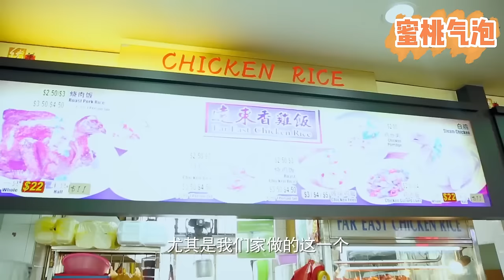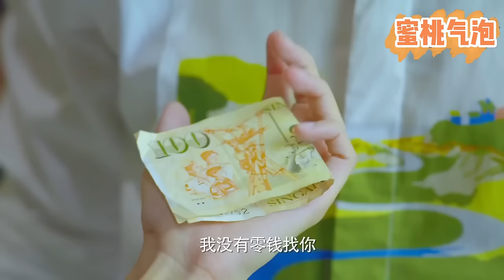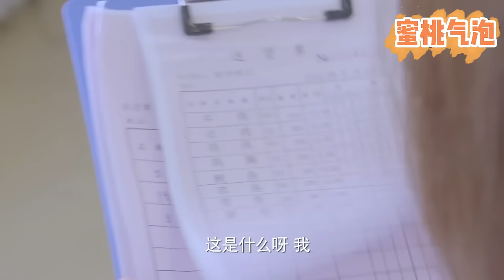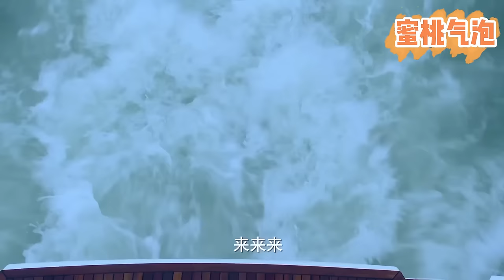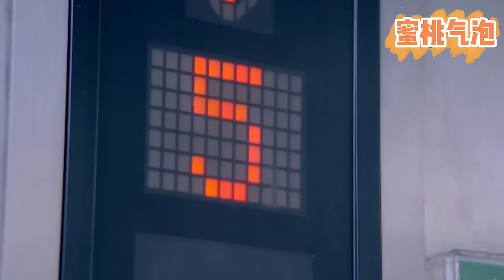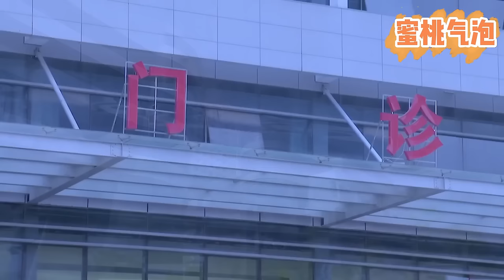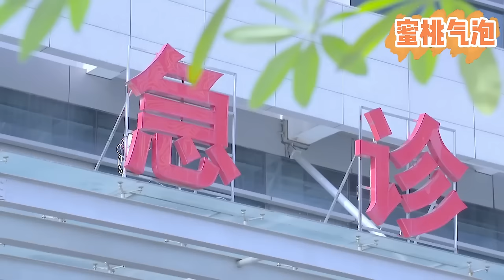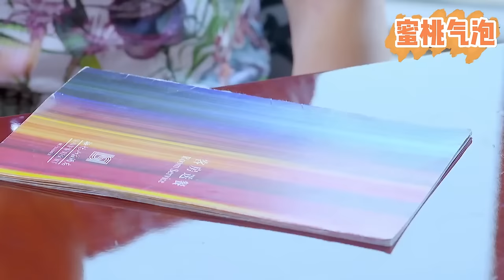【Full Movie】小嬌妻機場拿錯行李，戀愛腦總裁找上門，賴著不走了！總裁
剧名（Drama Name):【新人在旅途】

💟1.1 灰姑娘街边救起一个穷小伙，谁料他竟然是霸道总裁！！2023ChineseDrama